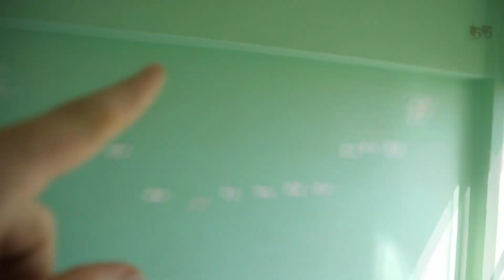Perchè NON sono un FUFFAGURU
Non voglio vendervi nessun corso come fare soldi, perchè si tratta solo di fuffa al 99% pur non vivendo a Dubai non voglio togliervi soldi in cose inutili